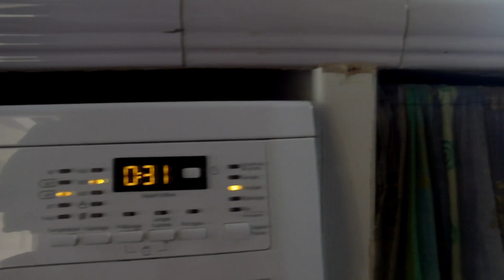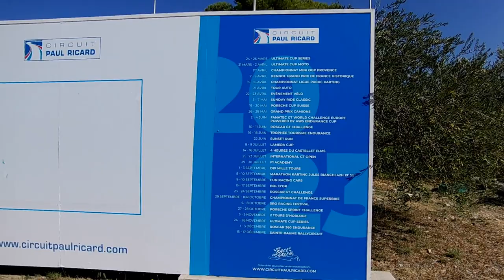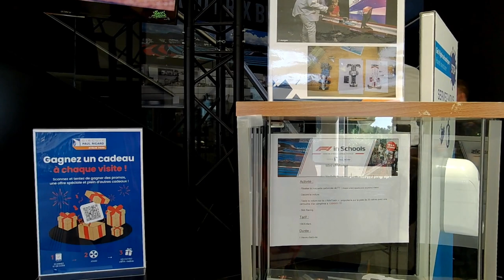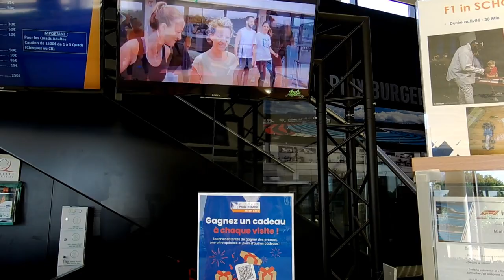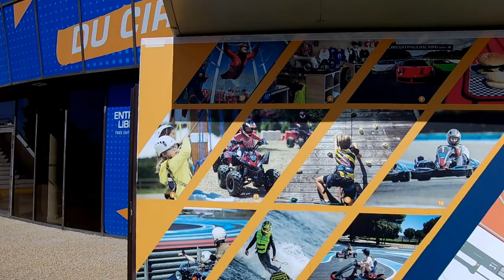086 23-10-04 paul ricard racetrack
travel report
going back from aubagne to six-fours, distance being around 50 km, i decided to take a route different from the one we came from - a dn8 road

dn8 road goes by the paul ricard racetrack, and me being an e-racing driver, plus a professional tomb rider driver, of course we stopped and checked the racetrack

when i chose dn8 for our return route, i did not know there is a real racetrack waiting by

that was indeed a pleasant surprise

you will excuse some windy recordings, i am sure about that

and a big thanks to david for showing us all those things
bow

godspeed

aum

    hans leo hassler - missa dixit maria
    john dowland - can she excuse my wrongs
    heinrich isaac - in meinen sinn (in my thoughts)
    michael praetorious - es ist ein ros entsprungen
    thomas weelkes - we sing at pleasure
    thomas weelkes - in pride of may